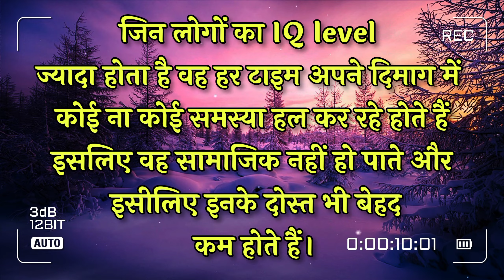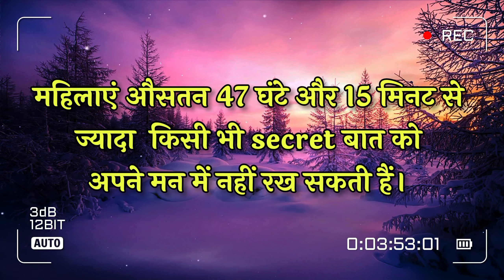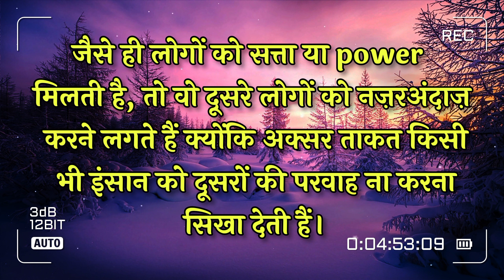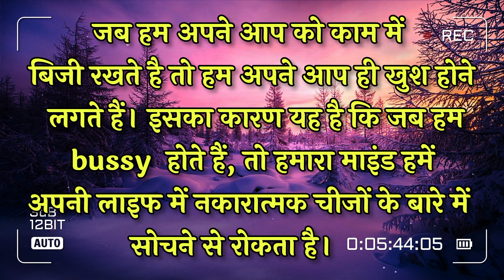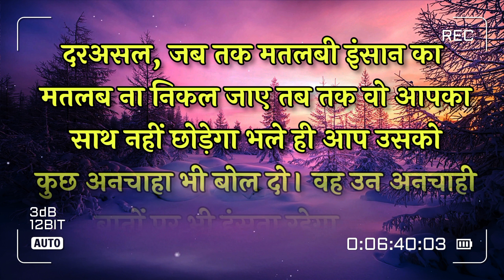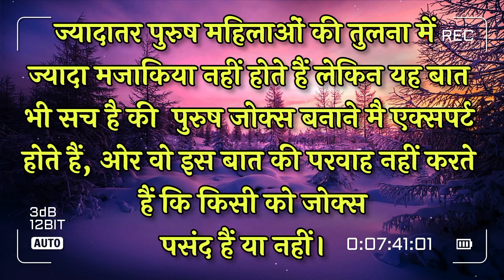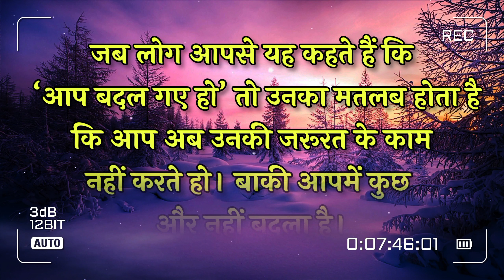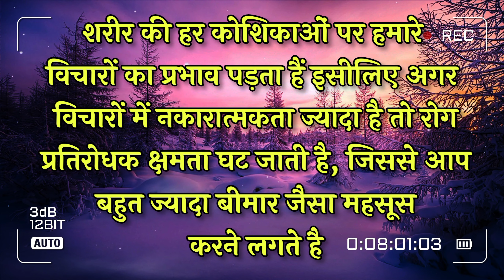दूर रहो ऐसे लोगों से - Best motivational Speech Hindi Video inspirational Quotes